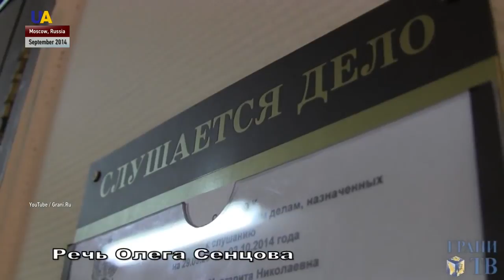Five Years Since Arrest of Oleg Sentsov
Five years ago today, on May 10th, Russian security forces arrested Ukrainian film director Oleg Sentsov. He was sentenced on what are largely believed to be politically motivated charges. The Ukrainian government and the international community has called for his immediate release. Today, numerous rallies and demonstrations will be held around the world in support of Sentsov. More on his story in our report.